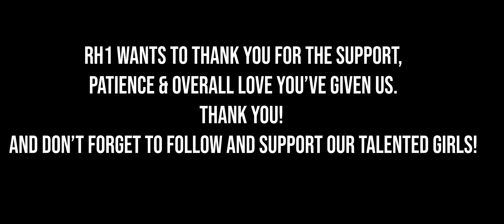Beverly's Drag Race Halloween Spooktacular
BDR Halloween Spooktacular is finally HERE!
Tis the season for some spooky!
Join us in our haunted house tonight to enjoy. the long awaited

STARRING (TWITTER):
Tempore: @Wig_scalpedRBLX
Godiva: @GODIVA_RBLX
Terra Nova: @ROBLOXTERRANOVA
Vanity: @VANITYRBX
Paula Dior: @FlameSIut
Sloth:@ChachkiesRBLX
Lunar: @findsleeprblx
Menora: @MEN0RARblx

PRESENTED BY RH1